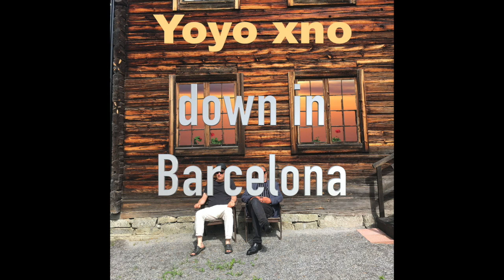Yoyo xno - The neighbour song (lyric video)